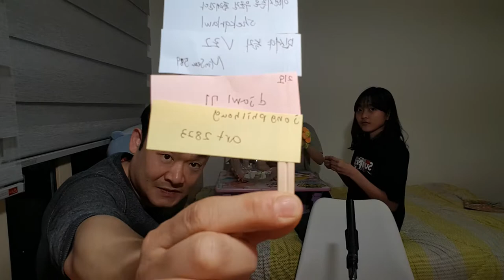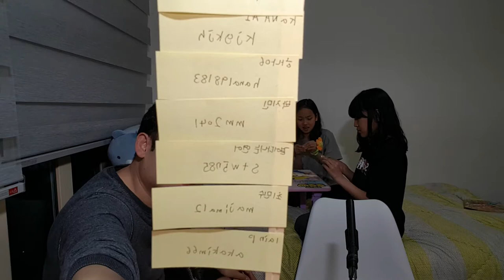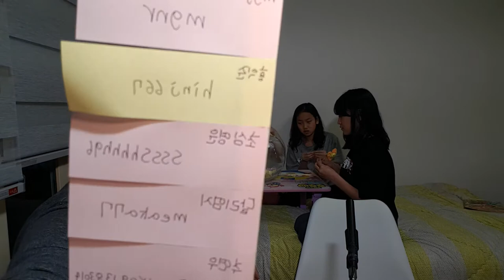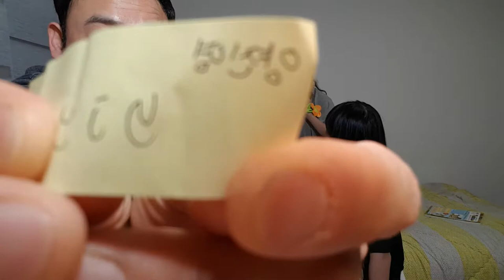구독자 500명 돌파 감사선물 추첨이벤트! (당첨자 25명)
두달전에 구독자 100명 돌파 감사선물
이벤트를 실시간 스트리밍으로 했었는데,
이젠 정책이 바껴서 구독자 1000명 이하는
안되는지 몰랐습니다. 라이브가 안되어 급히
사과 방송올리고 녹화방송으로 전환해서
촬영했습니다. 사전에 미리 확인 못한점 정말
죄송하구요. 아쉽게 당첨 안되신 분들은 다음
1000명 돌파 이벤트때 더 좋은 선물과 수량으로
찾아뵙겠습니다. 당첨되신분들은 축하드립니다.^^

추병걸 peterchu79
장원용 iddnjsdyd
3.28입대 gjekseksgj15
양진영 yjy4676
홍준호 hjh1042035
김용혁 dydgur123
수달 jin3044
버반짝반짝 네이클로 dayoun12
박영민 free7199909
홍인준 hinj667리
리오 djawl71
항상웃자 skrkwkdb
하나06 hana198183
sgalai ben6974
찌으니 TV cback18